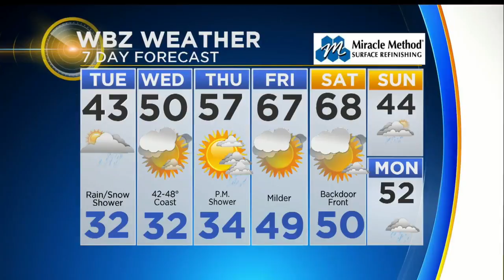WBZ Mid Morning Forecast For April 10, 2018